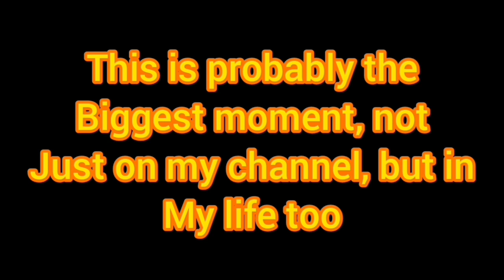1000 SUBSCRIBERS SPECIAL!!! Minecraft Class 465 tutorial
thank you all ever so much for the milestone, this is such a big moment in my life!

Morning Mood
Travel
Crimson Fly
Hyperfun
Summer Smile
Plucky Daisy
Playful
Morning Mood